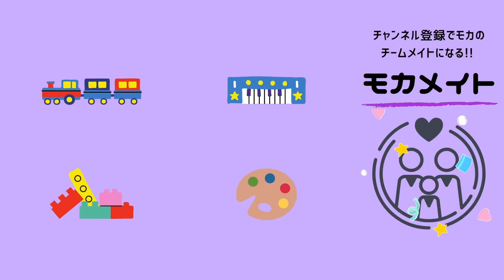【スキマ時間に】準備なしですぐできる簡単ゲーム９種類🌟【保育園・幼稚園】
スキマ時間にできる簡単ゲーム

【もくじ】
・0:46 落ちるまで拍手ゲーム
・2:48 全身ジャンケン
・3:45 ⚪︎×クイズ
・5:23 バランスゲーム(3歳以上がおすすめ)
・5:52 かみなりゲーム(アレンジも紹介)
・6:57 エアーなわとび
・7:26 おちたおちた
・9:16 後出しジャンケン
・10:41 探偵ゲーム

mocaちゃんTimeのSNSはコチラから！

『clubhouse』
＠moca.0304 で検索！

〒150-0002
株式会社BitStar mocaちゃんTime 宛